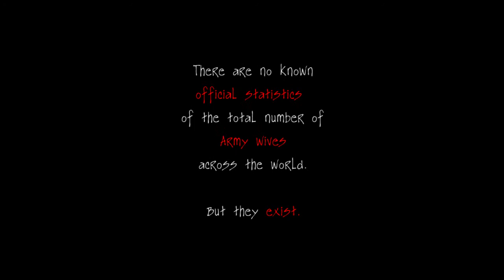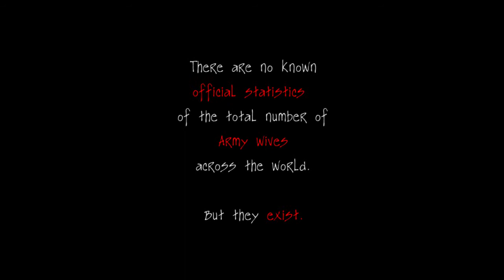CAMO CROSS (age of heroes) HD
Soldiers are patriots indeed, but the wives that awaits their return are the ones with the unsung heroic deeds.